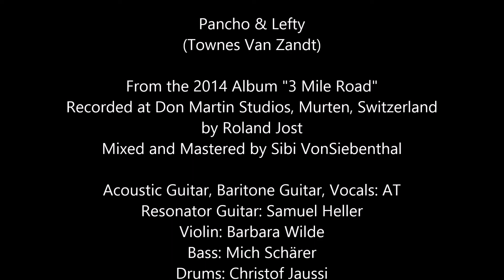Pancho & Lefty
Written by Townes Van Zandt, performed by Andy Trinkler & Border Affair  2014